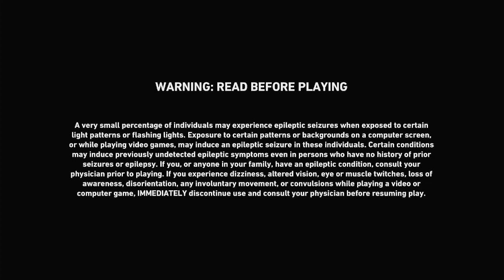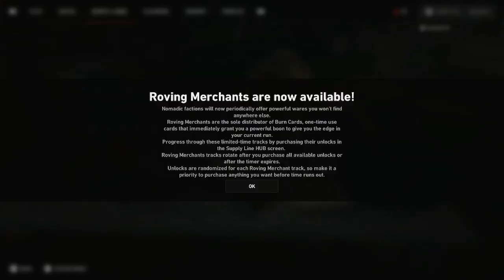Xbox Series S : Back 4 Blood